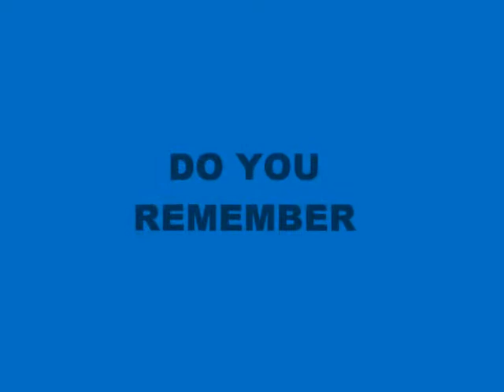Ameba Pico Do You Remember (Unfinished)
lalalal